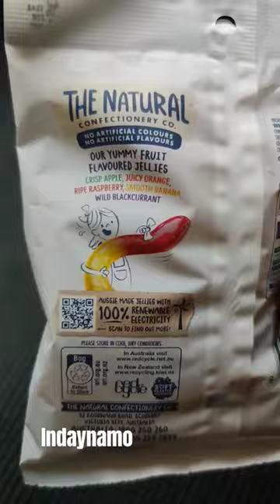THE NATURAL CONFECTIONERY CO. RAINBOW SNAKES LOLLIES!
The Natural Confectionery Co. Rainbow Snakes Lollies! confectionery kids lollies lollipop lollipopcandy @thenaturalconfectioneryco.4202